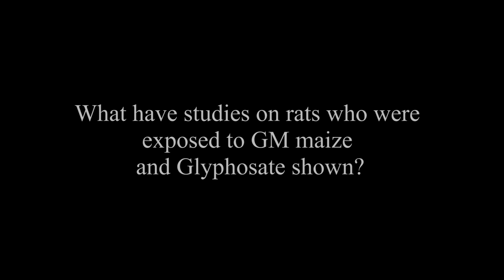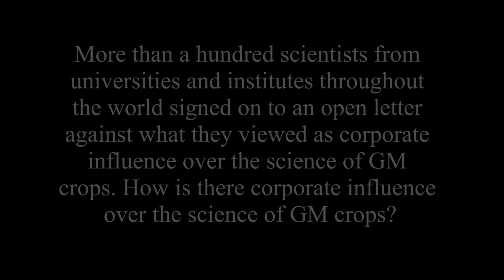At Least 26 Animal Feeding Studies Show Adverse Effects From GMO's by Sheldon Krimsky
Eating genetically modified food is gambling with every bite. The biotech industry's claim that genetically modified (GM) foods are safe is shattered in this lecture. This is for anyone wanting to understand GM technology, to learn how to protect themselves, or to share their concerns with others.

Sheldon Krimsky is Lenore Stern Professor of Humanities and Social Sciences in the Department of Urban & Environmental Policy & Planning in the School of Arts & Sciences and Adjunct Professor of Public Health and Community Medicine in the School of Medicine at Tufts University. He received his BS and MS in physics from Brooklyn College, CUNY and Purdue University respectively, and an MA and PhD in philosophy at Boston University. His research focuses on the linkages between science/technology, ethics/values, and public policy. He has authored, co-authored or edited 14 books and published over 200 papers and reviews that have appeared in: JAMA, Nature, Nature Genetics, Nature Biotechnology, Nature Medicine, NEJM, American Journal of Bioethics, PLOS ONE among others. His books include Genetic Alchemy; Agricultural Biotechnology & the Environment; Biotechnics & Society, Genetic Justice (Gold Medal winner from Independent Publishers); Hormonal Chaos: The Origins of the Environmental Endocrine Hypothesis and The GMO Deception. His latest book is titled Stem Cell Dialogues: A Philosophical and Scientific Inquiry into Medical Frontiers. Currently, he is completing a book on genetically engineered crops under contract with MIT Press.